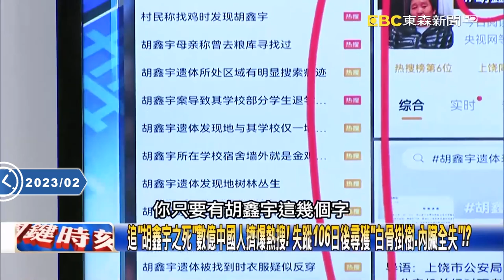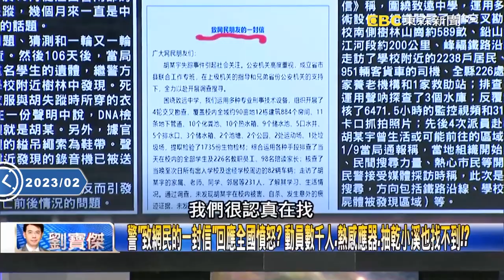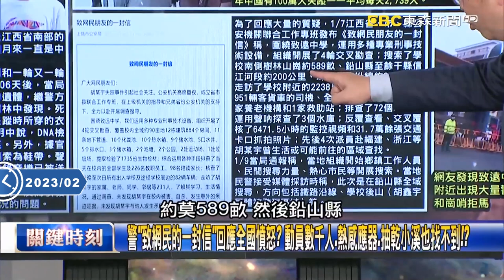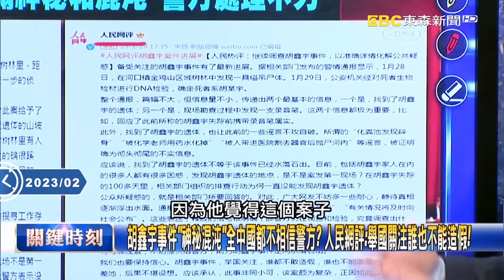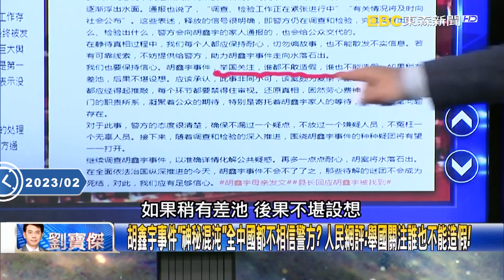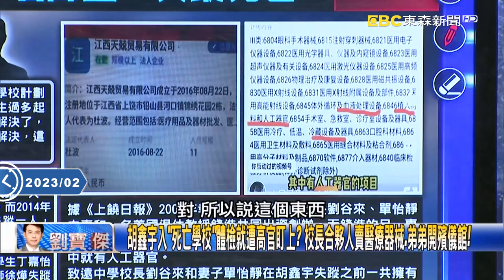【關鍵熱話題】胡鑫宇案揭「器官買賣」陰謀？！中國學生淪「高官臟器零件」一個月內爆數十起失蹤案！？【關鍵時刻】-劉寶傑 黃世聰 李正皓 吳子嘉 王瑞德 林廷輝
(00:00:00)追「胡鑫宇之死」數億中國人擠爆熱搜！ 失蹤106日後尋獲「白骨掛樹、內臟全失」！？
(00:28:08)徐州八孩案民聲援遭警上門稱「國家機密」！？ 輿論怒火揭中國「人口拐賣」問題！？

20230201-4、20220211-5